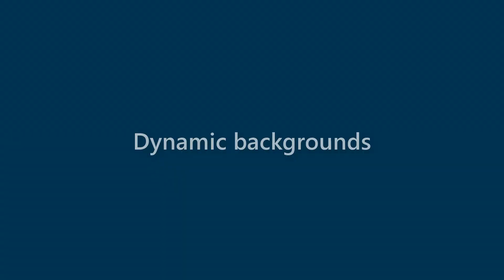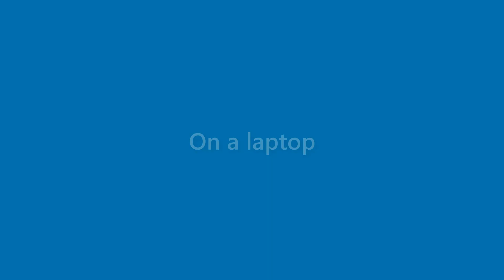Makenzie Berg - appearance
Name Look - Makenzie Berg - appearance. In this video we present "Makenzie Berg" name look and feel in various scenarios.
This video will cover:
How does "Makenzie Berg" look as a personal letterhead?
How does "Makenzie Berg" look on a business card?
How does "Makenzie Berg" look on a computer/laptop screen?
How does "Makenzie Berg" look with different background colors?
How does "Makenzie Berg" look with various fonts?